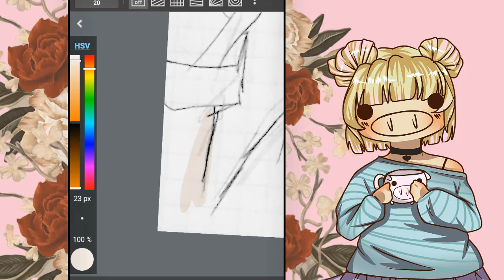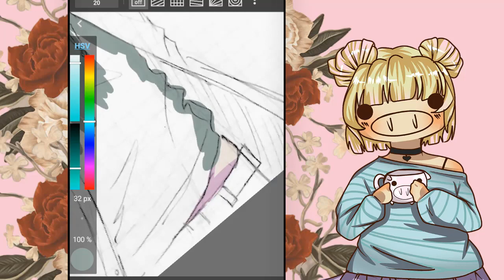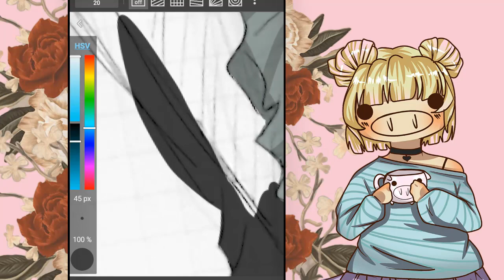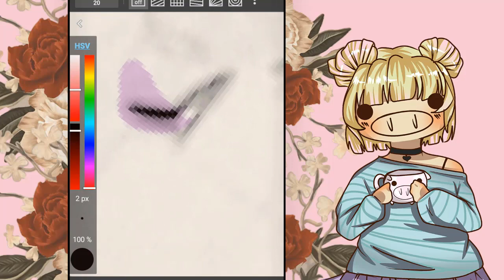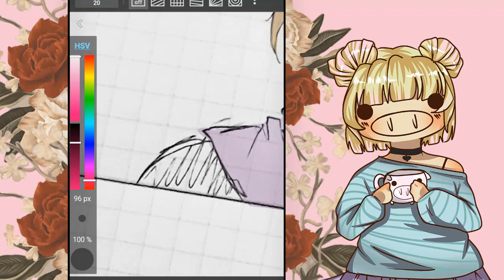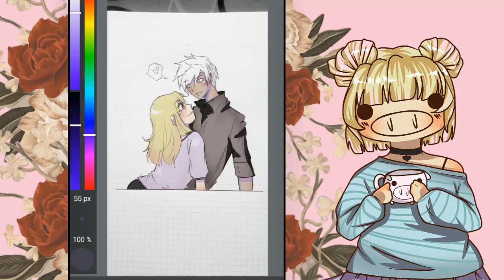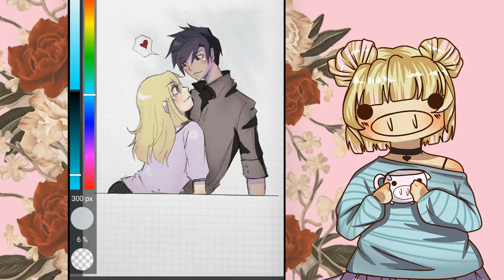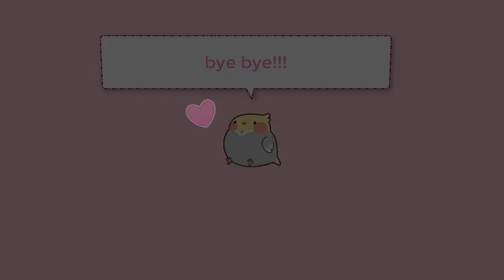Dibujo con el celu!!!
twiter: @AngelinaAngel93